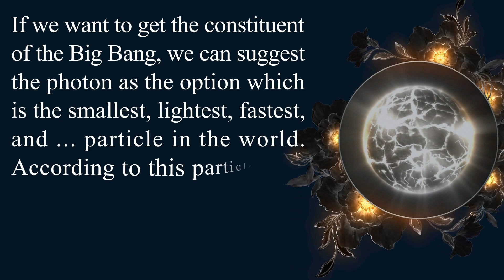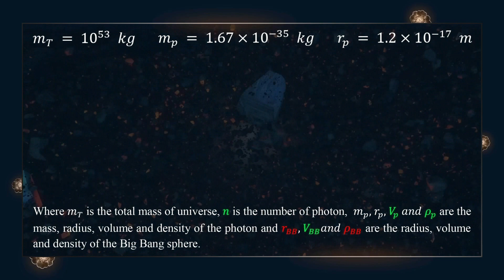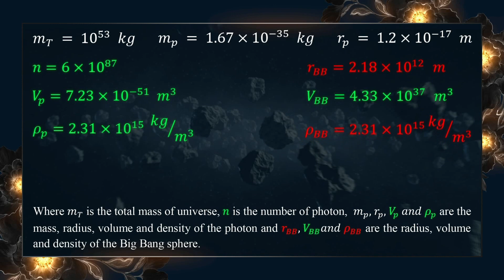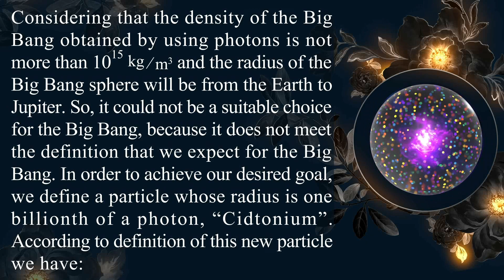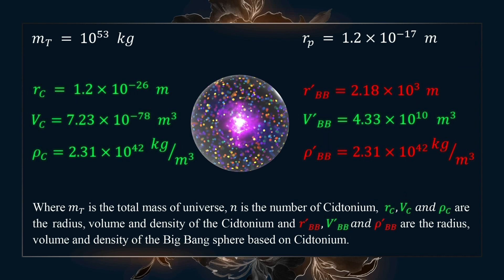A New Discovery of the Most Condensed Matter in the Universe, 10^25 Times of a Black Hole Cidtonium